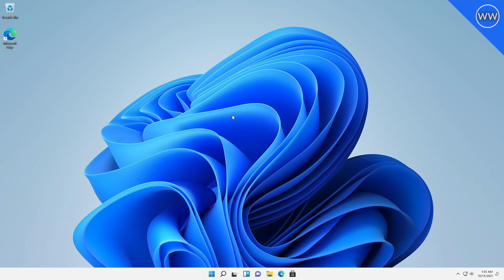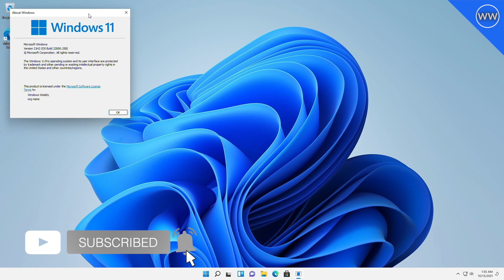Windows 11 Build Update 22000.258: First Windows 11 Cumulative Update (KB5006674)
OUR OTHER CHANNELS
Coming Soon